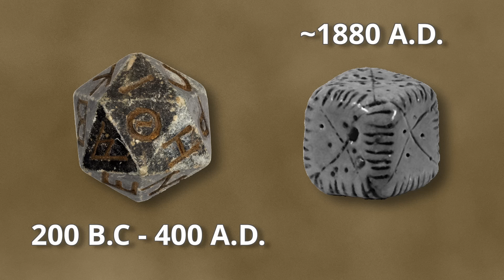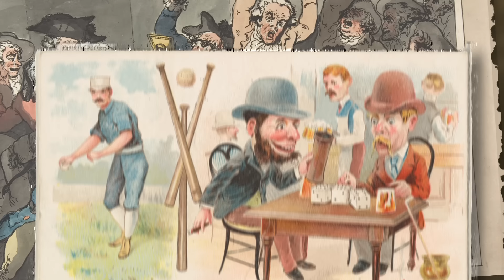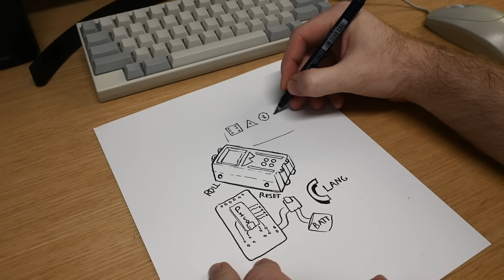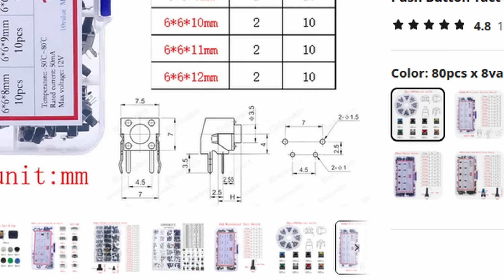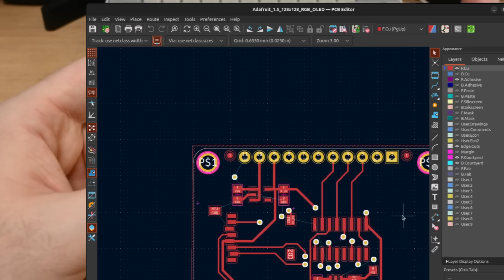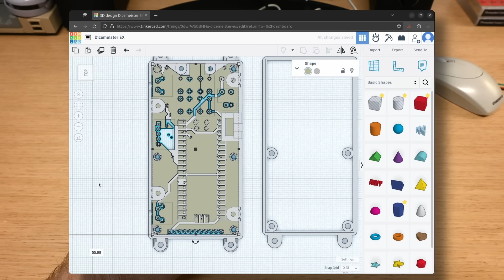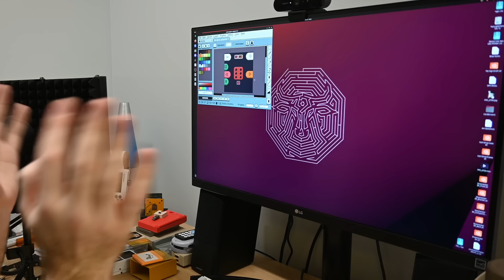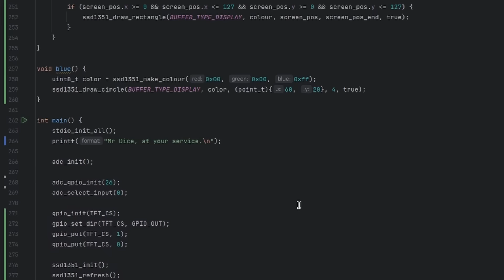I built the ultimate tabletop gaming gadget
We all love dice, right? They roll, they uh... roll more. They're great, but they've been the same for thousands of years, let's mix it up a bit and build Mr. Dice, the ultimate digital dice rolling gadget.

In this video I use a Rasperry Pi Pico along with a custom PCB, some off the shelf components, and a bit of 3D printing to bring this thing to life.

Historical photos provided by The Metropolitan Museum of Art and WikiCommons.
Licensed assets and music provided through MotionArray.com